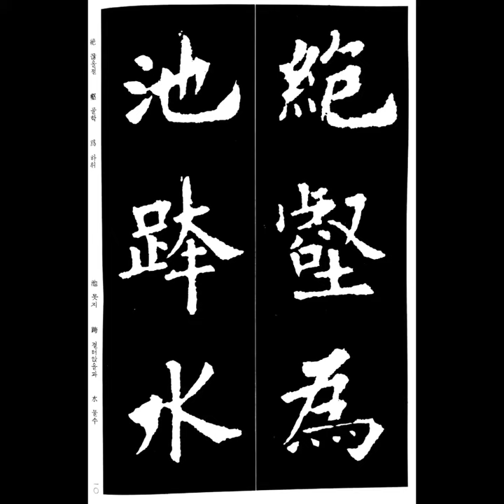絶壑爲池跨水 절학위지과수 楷書해서 唐당 歐陽詢구양순 九成宮醴泉銘구성궁예천명